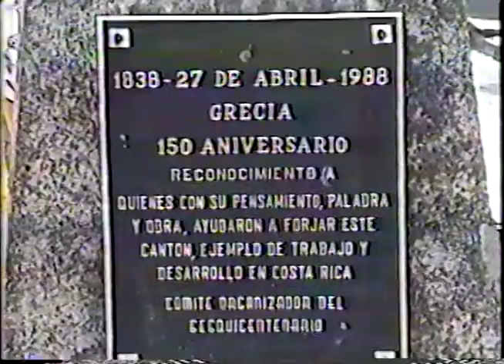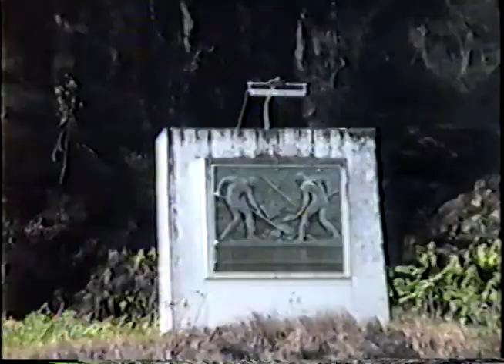1993 Eds Panama VHS 01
February & March 1993, Ed & Joyce, Al & Dolly,